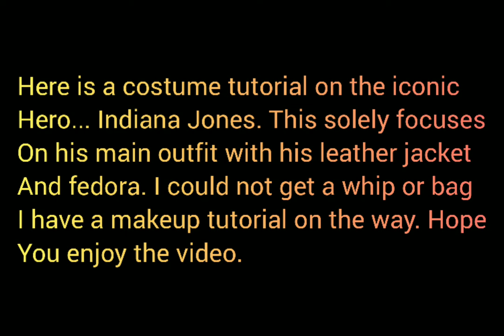GTA V: Indiana Jones main costume tutorial